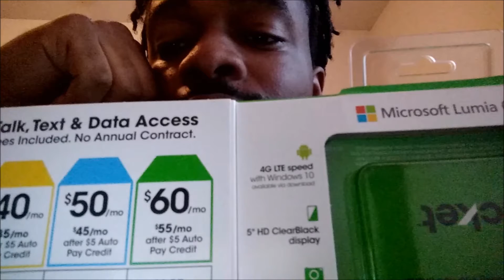Why I'm returning the Microsoft Lumia 640 for Cricket Wireless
I hope you enjoyed the video but remember, not all android cameras sucks, it's just not true!

Ask me in the comment section below.

I post my opinion of tech articles and related topics

Where you can ask me a question both quickly and directly.